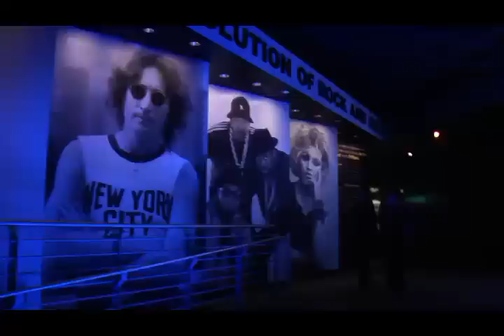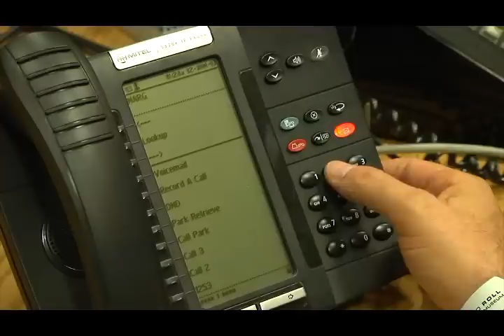Rock and Roll Hall of Fame Case Study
The Rock and Roll Hall of Fame and Museum in Cleveland, Ohio turned to Mitel® (Nasdaq:MITL) (TSX:MNW) and its local partner, Cleveland-based Warwick Communications, to deliver a cost-effective and cutting edge voice communications and collaboration solution.